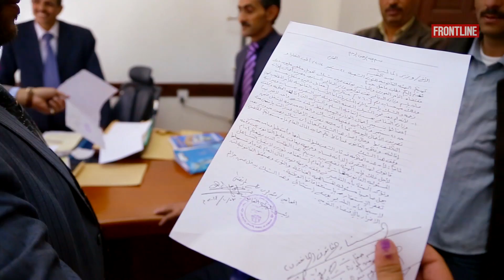Understanding Where the Houthis Came From | FRONTLINE Q&A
Reporter Safa Al Ahmad on what stood out the most while she was reporting on the Houthis' homeland, and how it allowed her to better understand the secretive rebel movement.

Category